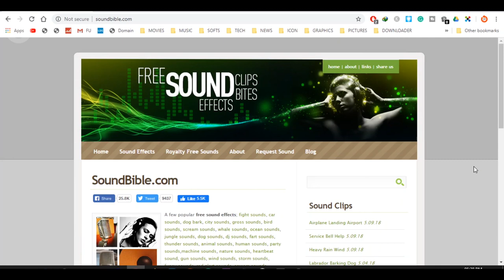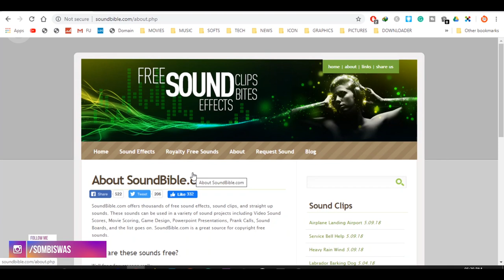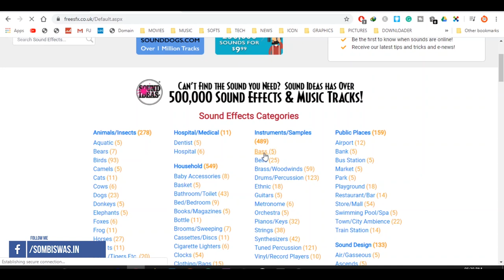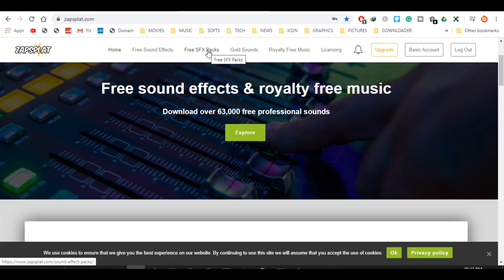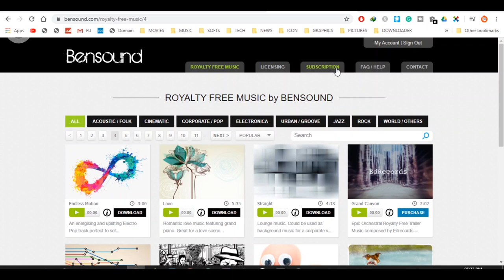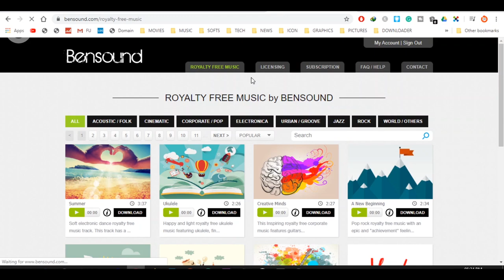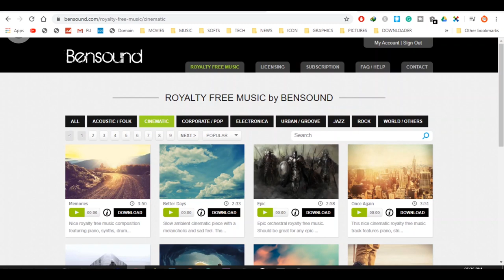Best Royalty Free Music Sites 2021 - Best Copyright Free Background Music Websites (2021) *NEW* 🔥🔥🔥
In this video, I will discuss the Best Royalty-Free Music Sites 2021 that are completely free to use and you will not have to pay a penny and All the music available are Best Copyright Free / Copyright Free Background Music websites in 2021 and You can easily download all the free royalty-free music from these sites in mp3 or Wav format. Just to use Royalty-Free Music in Your project mention the Website name in the Description or in your credits and you are good to go to use free copyright music for free easily in 2021.

Queries Solved:
1) 5 Best Royalty Free Music Sites 2021
2) Best Copyright Free Background Music
3) Best Royalty Free Music Websites 2021
4) Best royalty free music 2021
5) Top royalty free copyright music
6) Best copyright free / royalty free background music

Important videos that can help you guys or others. So Watch these videos and share with others

Best Gear I use :

* Canon EOS 1300D
* Canon EOS 1500D
* Boya BY-M1
* Asus Laptop
* Speakers (bluetooth)

Best Must Gadgets For Youtubers:

* Canon EOS 700D
* Canon EOS 80D